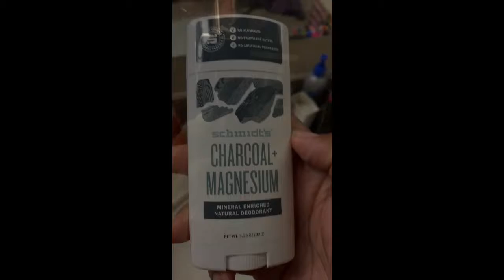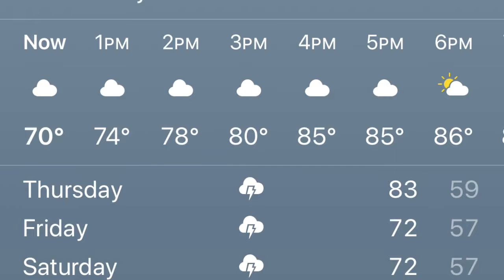Chill Day Wednesday!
Today was a chilled day! Well except for the gym part!! Other than that kiddos and I stayed home all day chilling and watching movies.